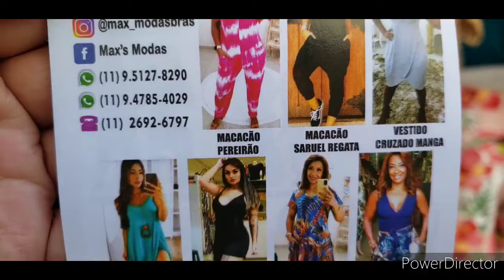LANÇAMENTOS COM MANGAS COMPRIDAS NA MAX MODAS BRÁS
RUA Coronel Trancoso 63  ...próximo do Largo da Concórdia

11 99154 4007 COM ARTUR